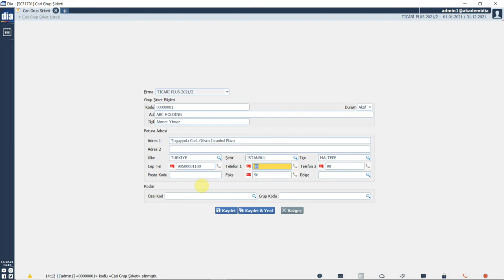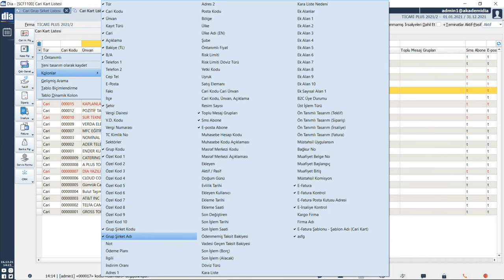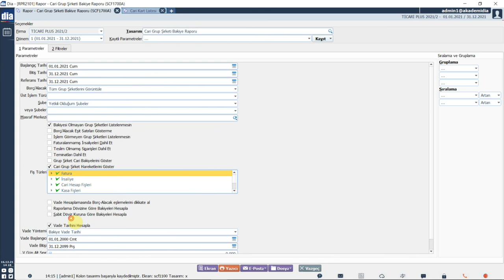DİA Akademi - Cari Grup Şirketleri Nasıl Takip Edilir?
DİA Akademi - Cari Grup Şirketleri Nasıl Takip Edilir? anlatılmaktadır.